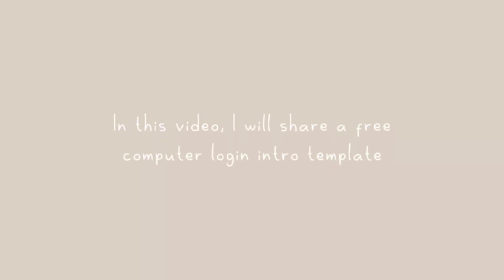Free Intro Template | Computer Login Aesthetic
Hello everybody!

Intro outro
Intro aesthetic
Cute intro
Aesthetic intro templates
Free aesthetic computer login
Intro for editing
Intro youtubers use